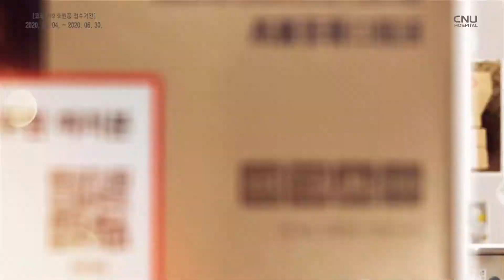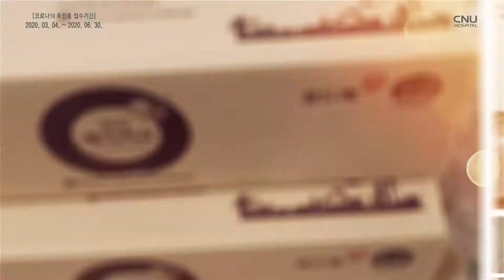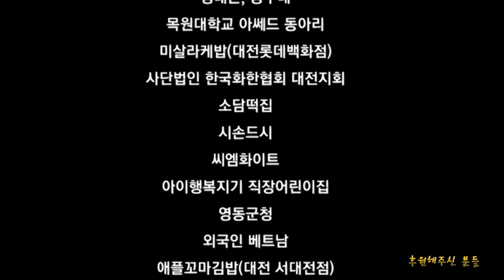『충남대학교병원』 코로나19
코로나19 사태로 인해 전국 각지에서 많은 구호물품들을 보내주셨습니다.
후원해 주신 분들에게 진심 어린 감사인사를 드립니다.

★ 코로나19 후원 관련 문의
충남대학교병원 대외협력팀 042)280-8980~2